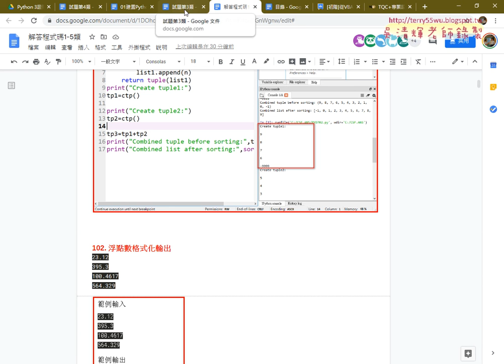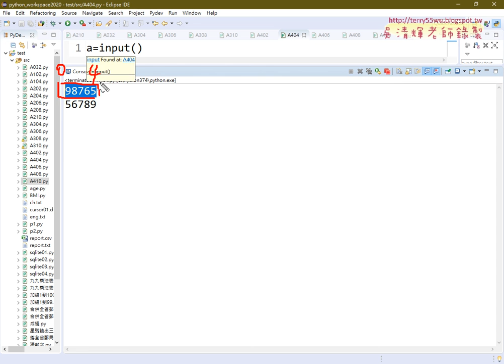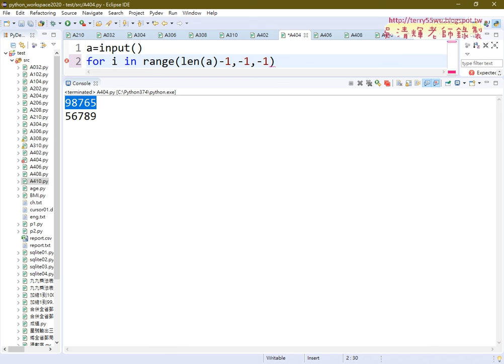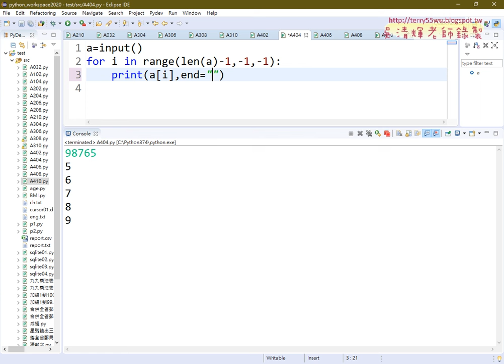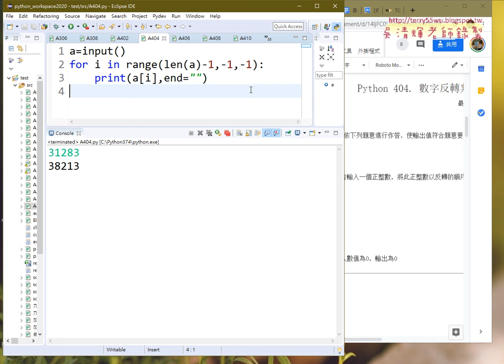10 404數字反轉判斷解法一